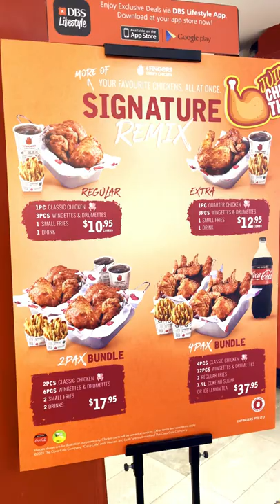4Fingers Crispy Chicken Singapore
4Fingers Crispy Chicken best Asian crispy chicken.